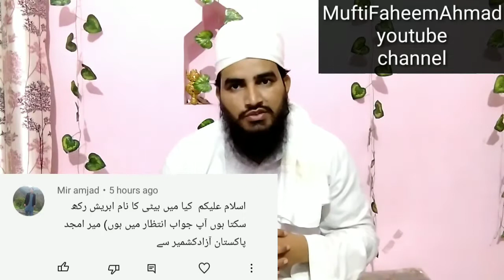abreesh name ki meaning || अबरीश नाम रखना कैसा है? || ابریش نام کے معنیٰ || MuftiFaheemAhmad